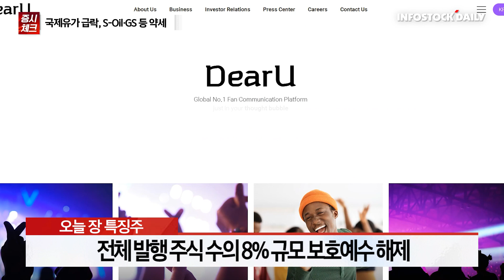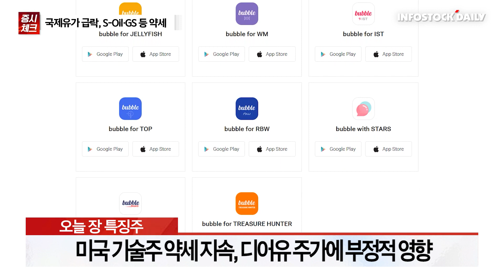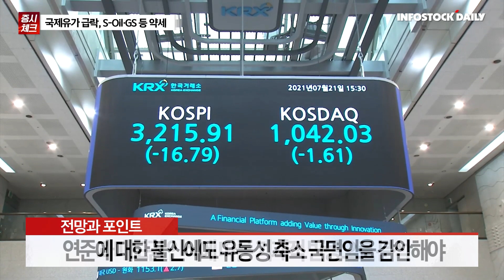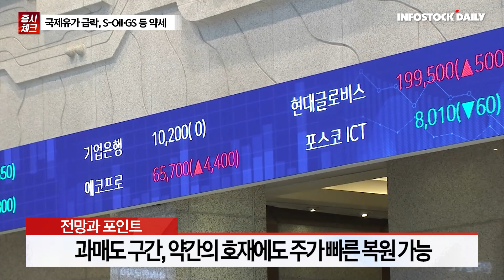[0510마감체크] 국제유가 급락, S-Oil·GS 등 약세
뉴욕 증시 '패닉셀' 지속, 코스피 장중 2,600P 하회
나스닥 선물 반등, 저가 매수 유입에 낙폭 축소
성장주는 여전히 불안, 이익 회복 기대주 관심